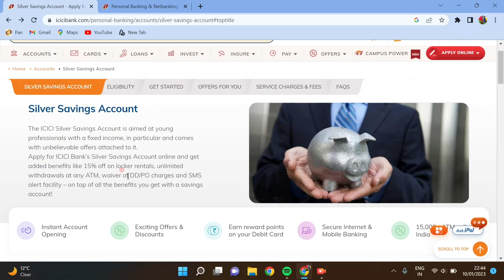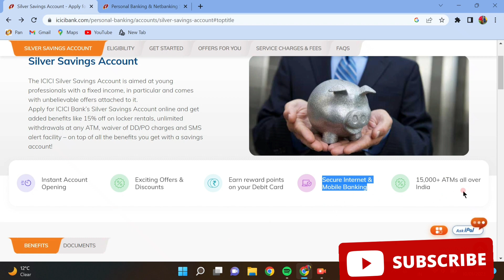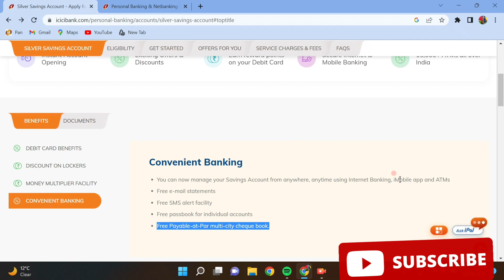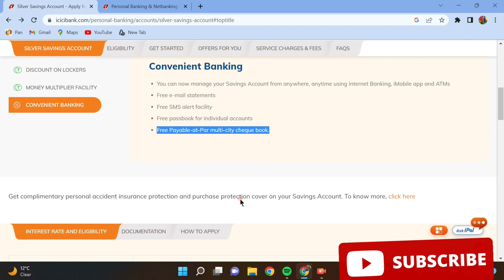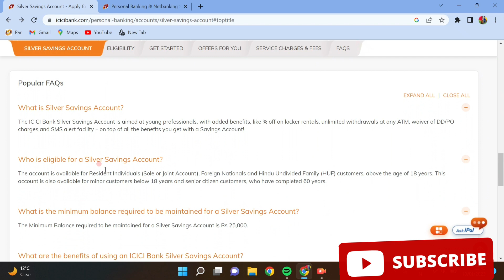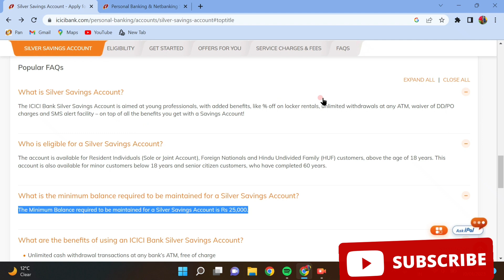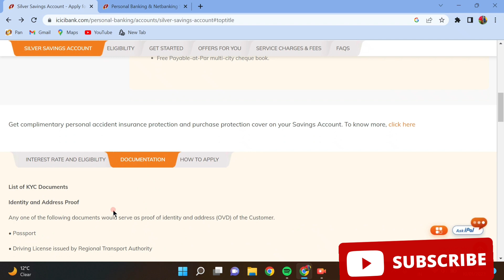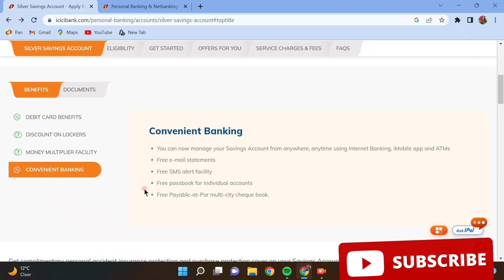ICICI Bank Silver Savings Account Full Review | Benefits and Charges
Hello Friends
In this video you can watch regarding icici bank silver saving account benefits Silver Savings Account

silver saving account benefits
silver saving account icici bank
what is maintenance silver saving account
25000 maintenance wala account icici bank
sabse jyda open hone wala account
free dd po saving account
icici bank silver saving account
icici bank zero balance saving account
top account icici bank
charged of silver saving account
icici bank account full details
best bank in India account
saving account icici
kya maintains karna hota icici bank silver ac me

The ICICI Silver Savings Account is aimed at young professionals with a fixed income, in particular and comes with unbelievable offers attached to it.
Apply for ICICI Bank’s Silver Savings Account online and get added benefits like 15% off on locker rentals, unlimited withdrawals at any ATM, waiver of DD/PO charges and SMS alert facility – on top of all the benefits you get with a savings account!

Instant Account Opening

Exciting Offers & Discounts

Earn reward points on your Debit Card

Secure Internet & Mobile Banking

15,000+ ATMs all over India

BENEFITS

DOCUMENTS

DEBIT CARD BENEFITS

DISCOUNT ON LOCKERS

MONEY MULTIPLIER FACILITY

CONVENIENT BANKING

Debit Card benefits

Smart Shopper Silver Debit Card presents you with irresistible offers and Visa Privileges

Get complimentary personal accident insurance protection and purchase protection cover on your Savings Account.

INTEREST RATE AND ELIGIBILITY

DOCUMENTATION

Eligibility Criteria for Silver Savings Account

The account is available for Resident Individual (sole or joint account), Foreign national and Hindu undivided family (HUF) customers, above age of 18 years

This account is also available for minor customers below 18 years and Senior citizen customers who have completed 60 years

OTHER FEATURES

ANYWHERE BANKING

NOMINATION FACILITY
SAVINGS ACCOUNT PORTABILITY

ANYWHERE BANKING

Clear all your utility bills and others anywhere using ICICI’s Bill Pay facility using your mobile or internet

ICICI boasts of a dynamic customer care service center which will be at your beck and call 24*7 in case of any concern or grievance

You get a complimentary multi-city cheque book as well as a passbook that will help you keep track of your account activities

Get regular updates and notifications regarding your account via emails and SMSs

What is Silver Savings Account?

The ICICI Bank Silver Savings Account is aimed at young professionals, with added benefits, like % off on locker rentals, unlimited withdrawals at any ATM, waiver of DD/PO charges and SMS alert facility – on top of all the benefits you get with a Savings Account!

Who is eligible for a Silver Savings Account?

The account is available for Resident Individuals (Sole or Joint Account), Foreign Nationals and Hindu Undivided Family (HUF) customers, above the age of 18 years. This account is also available for minor customers below 18 years and senior citizen customers, who have completed 60 years.

What is the minimum balance required to be maintained for a Silver Savings Account?

The Minimum Balance required to be maintained for a Silver Savings Account is Rs 25,000.

What are the benefits of using an ICICI Bank Silver Savings Account?

Unlimited cash withdrawal transactions at any bank’s ATM, free of charge

Free anywhere banking

Waiver of DD/PO charges of up to Rs 1 lakh, per day